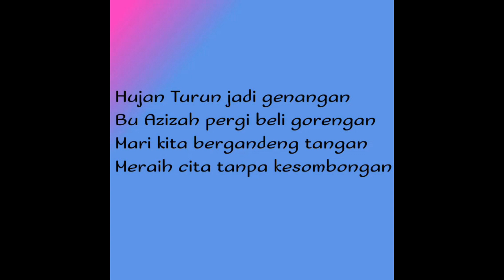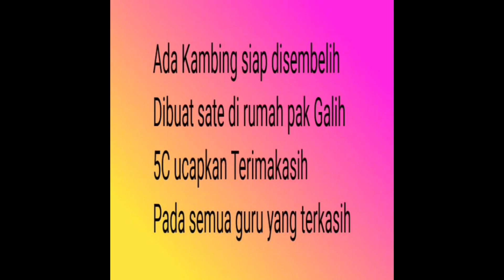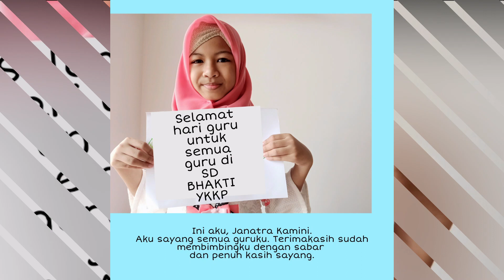Kreasi Hari Guru Nasional 2020 - Angkatan '45 SD BHAKTI YKKP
Terima kasih anak-anak atas kreasi kalian yang sudah membuat karya untuk memberikan apresiasi terhadap bapak dan ibu guru.

Tetap semangat belajar...
Dan sehat selalu untuk kita semua...